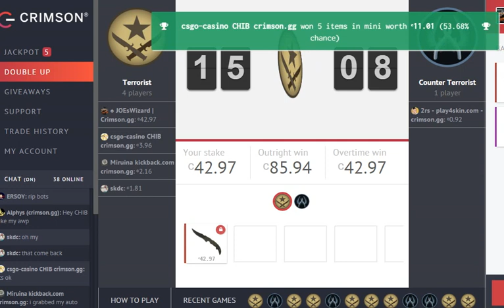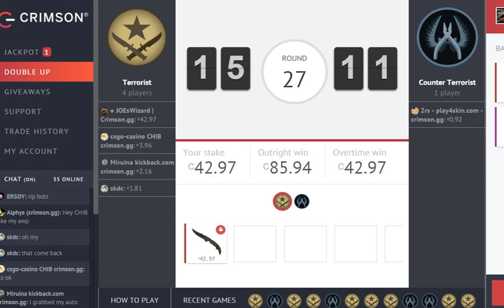2016 03 08 at 04 30 08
This was a decent win on Crimsons new Double Up game